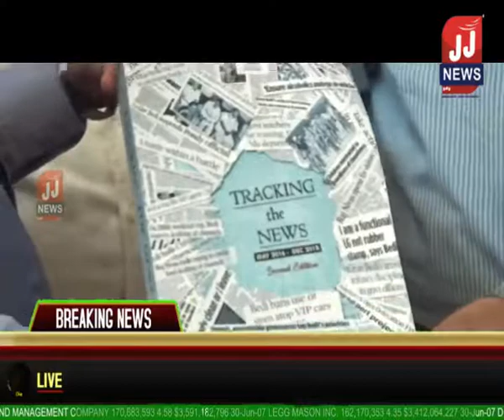புதுச்சேரி மாநில செய்திகள்1